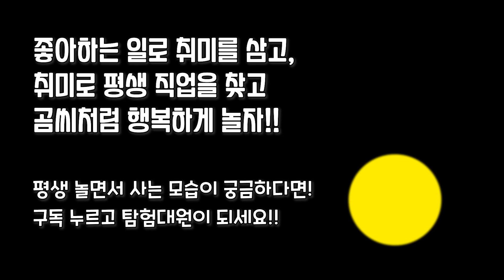디아볼로 기초기술, 그라인드(Grind) 엄청 쉬워요!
디아볼로 하고 있는 대원들 잘 따라오고 계시죠? 이제 기초기술은 대여섯개 정도 남은 듯 합니다!! :- )

저글링, 켄다마 등 탐험대장 곰씨가 좋아하는 이색취미를 나누고 새로운 취미에 도전하며 함께 취미를 탐험할 대원들을 모아가는 채널입니다.

[탐험대장에게 문의하기]
-카카오채널 (레슨, 강연, 도·소매 등)
※가벼운 소통은 댓글로도 충분해요 :- )

[지금 나오는 음악]
dusty-waves by lalinea Artlist

이 영상을 공유하는 것은 가능하나 허가 없이 변경/배포는 불허 합니다.